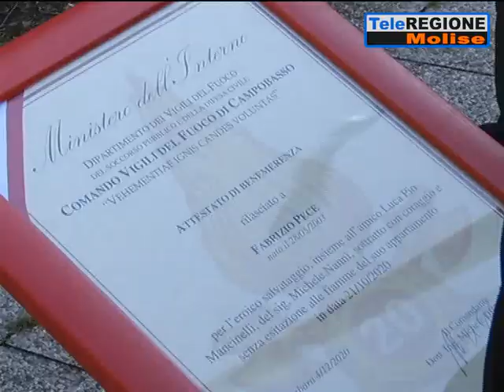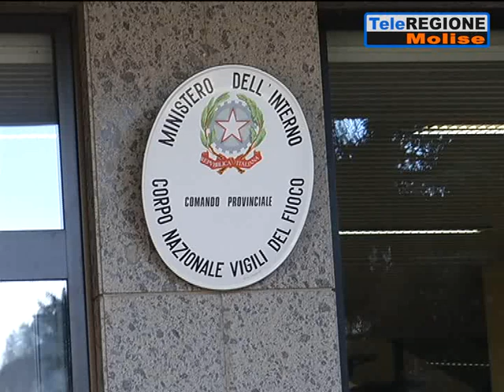Il 2020 dei Vigili del fuoco, Di Tullio: 3600 interventi - 04/12/2020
Servizi TG | Il 2020 dei Vigili del fuoco, Di Tullio: 3600 interventi | 4/12/2020